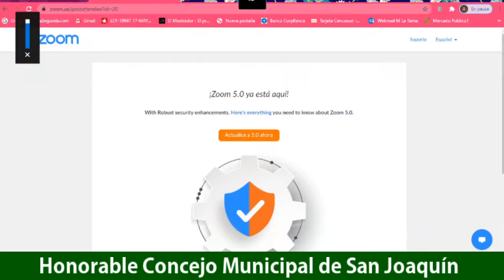Honorable Concejo Municipal de San Joaquín, Sesión Ordinaria No 136